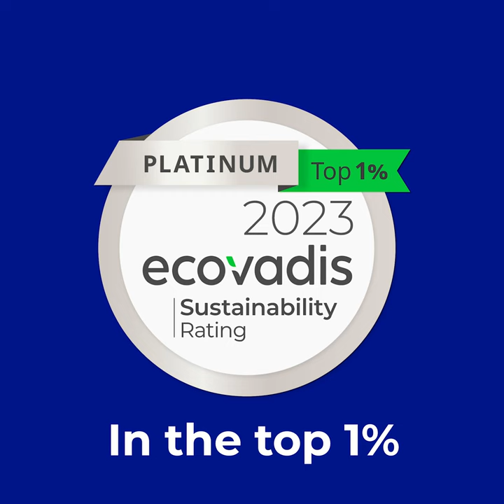Ecovadis Platinum medal for Cordon Group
Cordon Group was recently honored by receiving the platinum “Ecovadis” medal, a distinction that underscores the company’s excellence in the field of corporate social responsibility (CSR). This medal symbolizes the success of Cordon Group and its ongoing commitment to sustainable practices since many years.